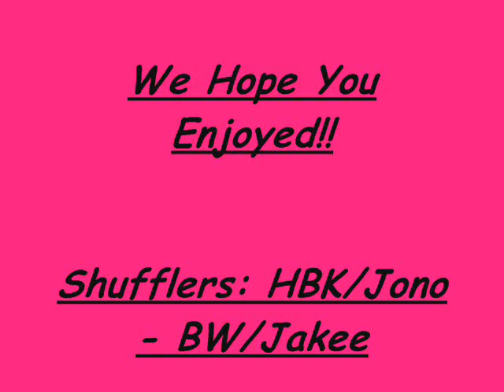Melbourne Shuffle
for the fun of it, this is 5 years old